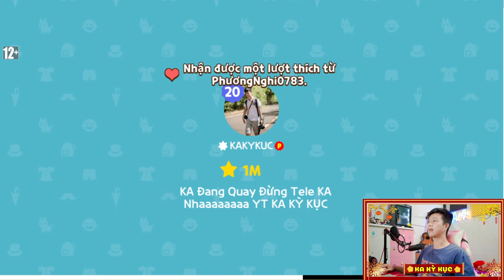Play Together | Chúc Mừng Năm Mới Cùng ELLA và MiKA | KA KỲ KỤC